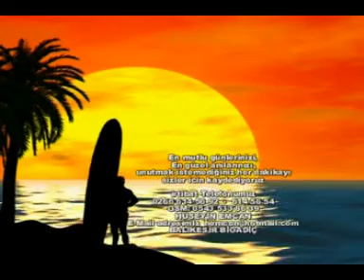BİGADİÇ HÜSEYİN EMCAN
MUSTAFA EMCANIN SAZINDAN SÖZÜNDEN 1TÜRKÜ